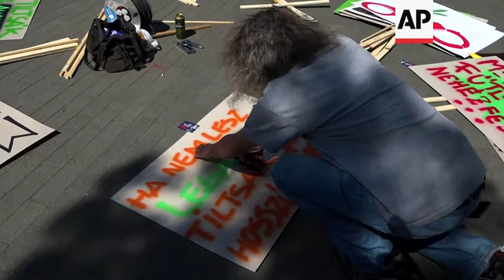Dozens join Million Marijuana March in Budapest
(21 Apr 2019) DOZENS JOIN MILLION MARIJUANA MARCH IN BUDAPEST
A few dozen demonstrators marched through the Hungarian capital, Budapest on Saturday calling for the legalisation of marijuana.
The event was organised by the Million Marijuana March, an international movement working to get the drug legalised and for the decriminalisation of its use.
The group typically hold their marches on 20 April.
Saturday's march in Budapest was spearheaded by the satirical Two-Tailed Dog political party.
"This initiative has somewhat died away in Hungary in recent years, while 7-8,000 young people are persecuted by the police because of this habit of theirs (using marijuana) every year," said party member Susan Bada.
Due to several restrictions put in place by Prime Minister Viktor Orban's conservative government, the current Hungarian legislation is one of the most restrictive in Europe.